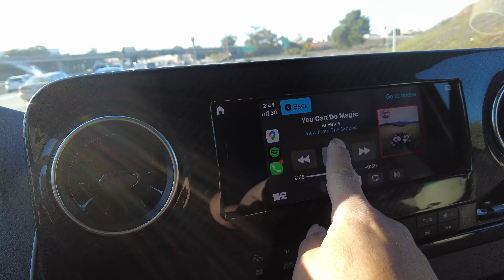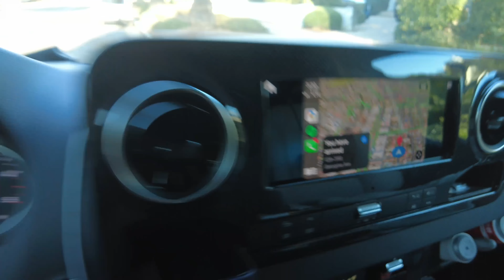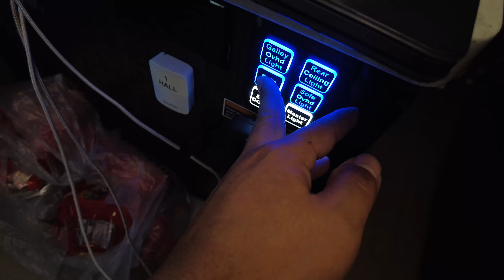The Secret Life of Boondocking in Santa Monica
EPISODE INFO:
Not so stealth boondocking in Santa Monica California

ABOUT Stuart
Hi!  Thanks for checking out my channel.  My name is Stuart, I have been traveling full-time since January 2021 with my two cats, Izzy and Camden.  I spent 18 months in a 40-Foot Entegra Accolade Super C towing a Jeep, and in June 2022, I switched to a 24-foot Class B Winnebago Era CamperVan.  It's been quite an adjustment for sure!  I talk about the differences between living in a big fancy RV and a smaller van.  There are pros and cons to both.  It's incredible how you can travel full-time and have completely different experiences.

MAILING ADDRESS::
Stuart Takehara
199 Rainbow Drive #9985
Livingston, Texas 77399

PODCAST LINKS:
Get behind-the-scenes information, and bonus stories, and go deeper into each episode in the Claim The Vision Podcast, available everywhere you find your favorite podcast.

MY CAMERA GEAR:
DJI Pocket 2 Creator Combo
DJI Pocket 2 Filters
DJI Mavic Air 2 Fly More Combo